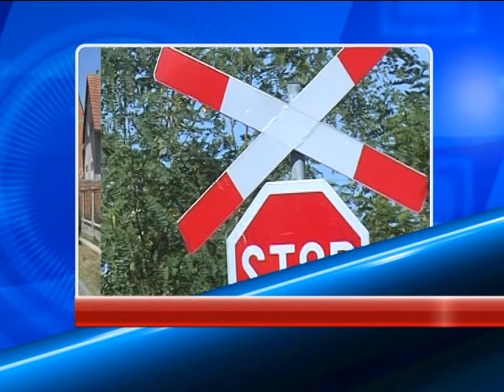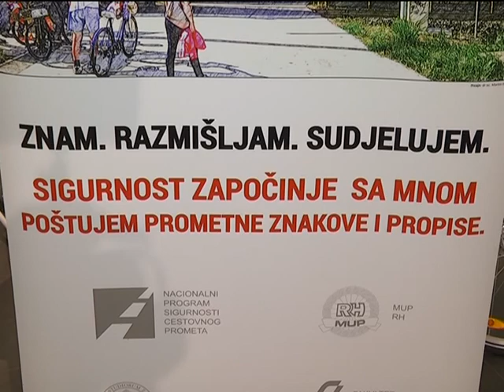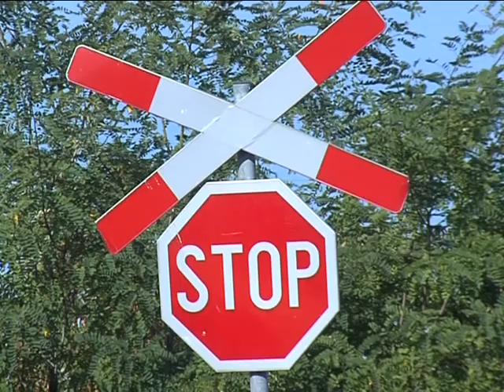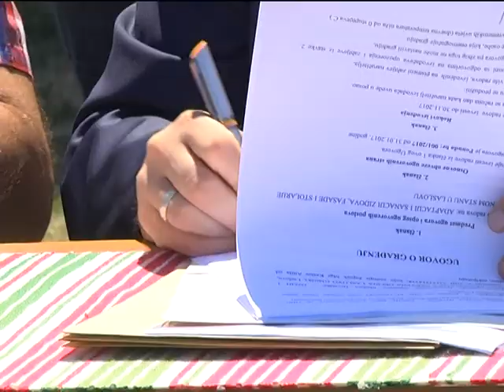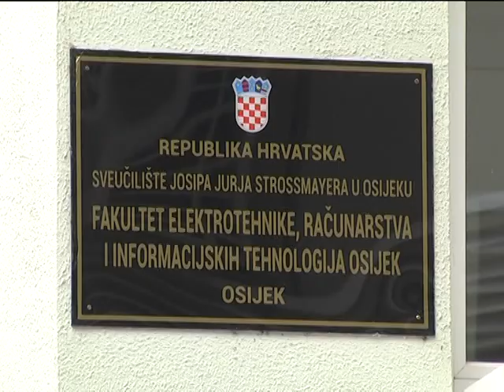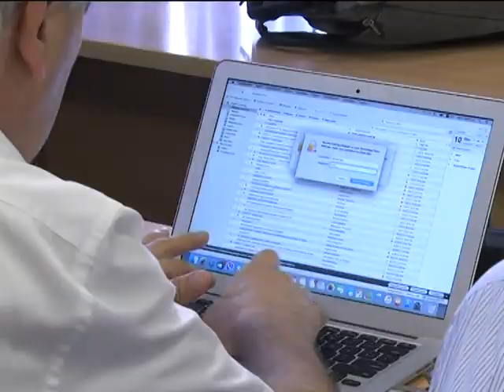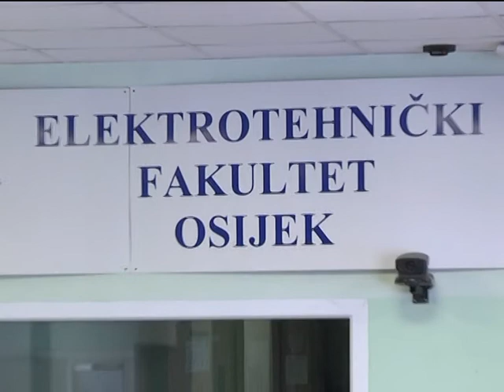DNEVNIK 22.07.2017. Osječka televizija